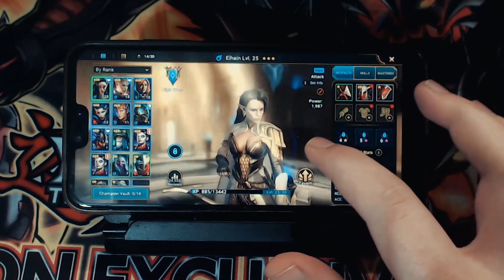Yu-Gi-Oh! Duel Links | ORCUST DESPERADO BARREL DRAGON! Coin Flip Synchro DESTRUCTION!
Install Raid for Free ✅ Mobile ✅ PC and get a special starter pack 💥 Available only for the next 30 days!